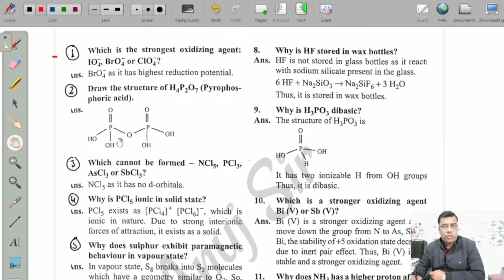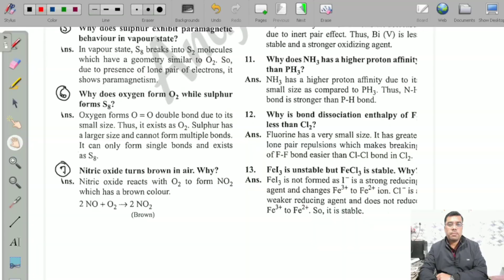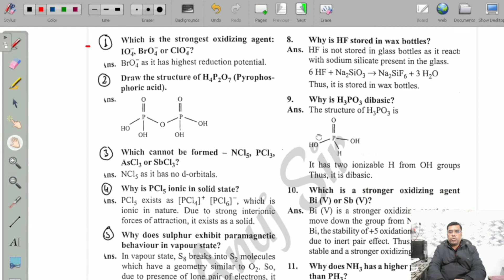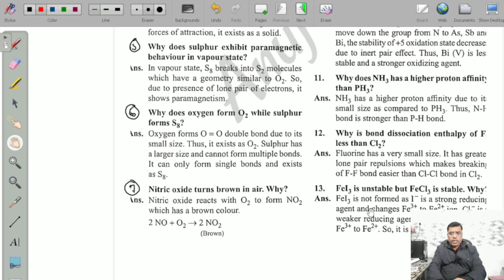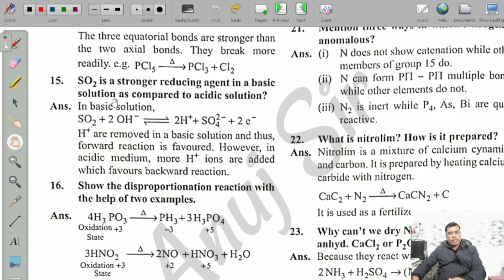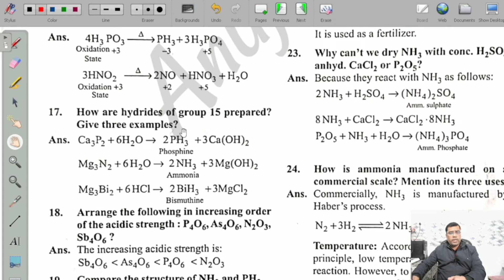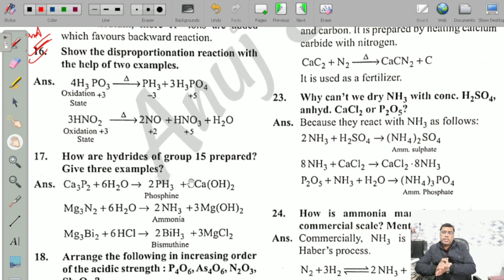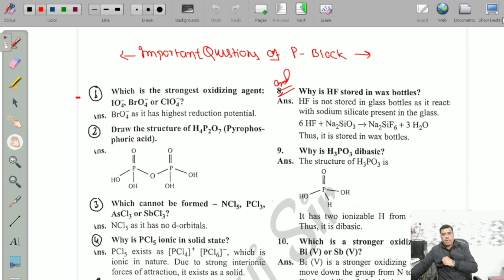gic mains exam 2022 || p block || important questions of p block || online preparation of gic mains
gic mains exam 2022 ll p block elements || pgt chemistry

pdf link
Available in the group
Rasayan pathshala